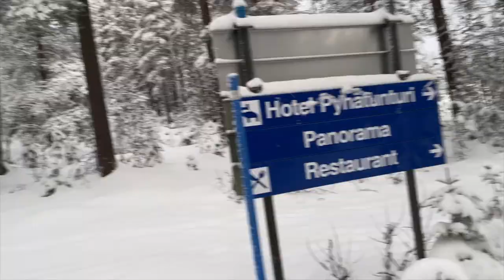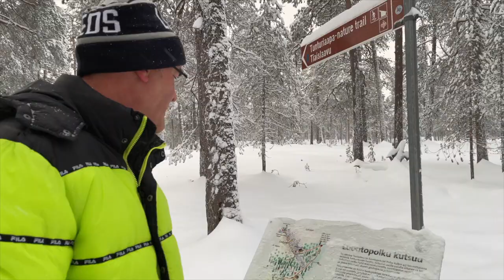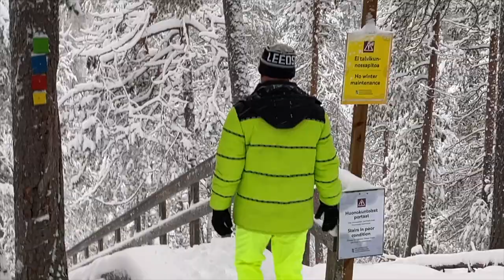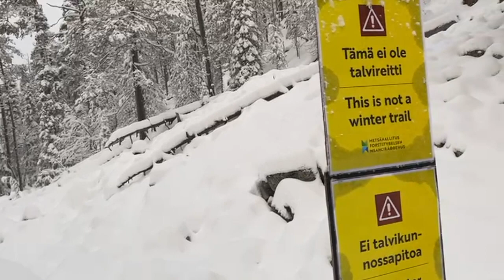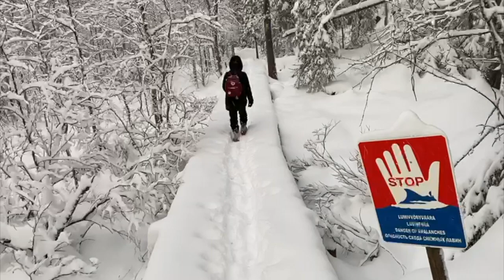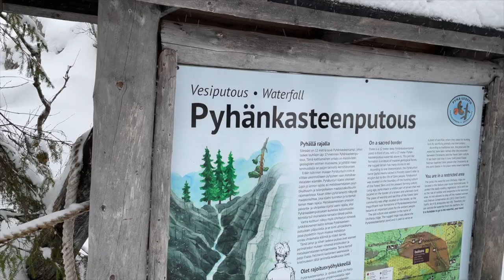Pinay hiking in Pyhänkasteenputous ja lampi| Pyhätunturi| visit Lapland| visit Pyhäkaste Waterfall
Pyhänkasteenputous or Pyhäkaste Waterfall is a famous 17 meter high waterfall flowing in the Pyhä- Luosto National park, in the border region of Pelkosenniemi and Kemijärvi municipalities.

Pyhäkaste Waterfall is famous especially for its unique role in the areas cultural history. Before the spread of Christianity mid 1600s, the forest Sami People brought deer and their antlers to Uhriharju Ridge to be sacrificed in hope of a successful hunt.

Pyhäkaste Waterfall with its surroundings is a magnificent place to visit. I'm planning to visit it again next year 2021 during summer time.